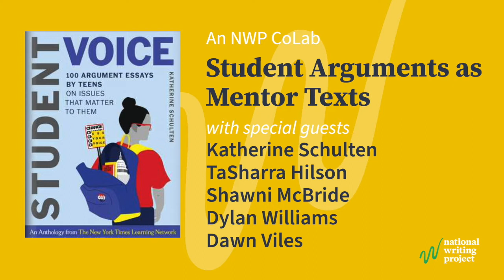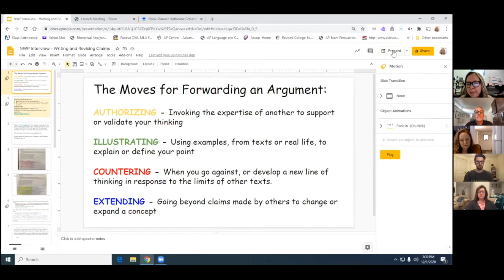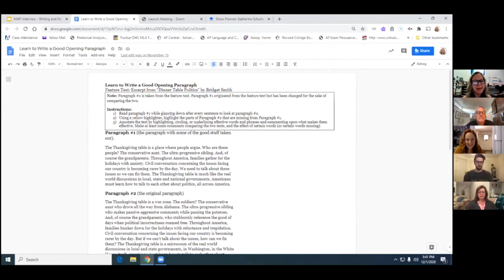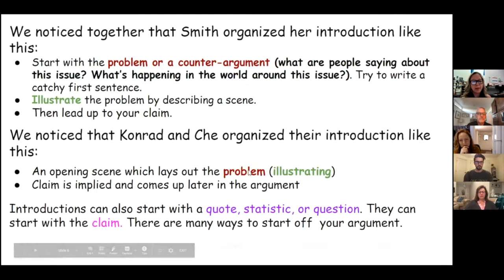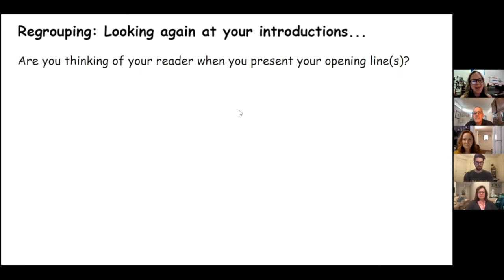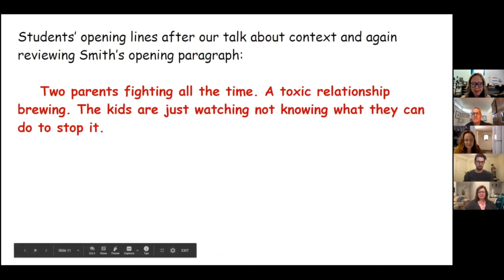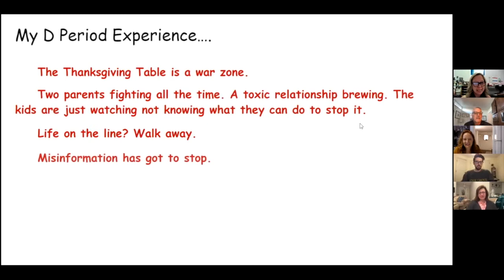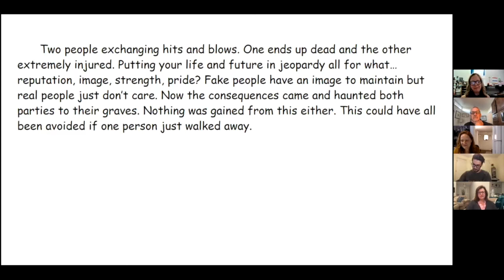Student Arguments as Mentor Texts: 4 Teachers Discuss Using Essays from the NYT Learning Network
In the second of two CoLabs with Katherine Schulten of the New York Times Learning Network, four fabulous National Writing Project teachers discuss how their students responded to the editorial contest-winning argument essays. The arguments are from Student Voice, a new collection of student writing published by Norton and edited by Schulten. This show is sure to be a treasure chest of compelling and relevant student writing and discussion from inspiring teachers.